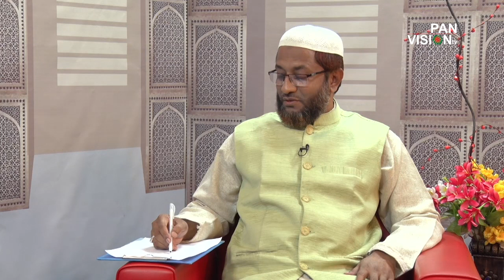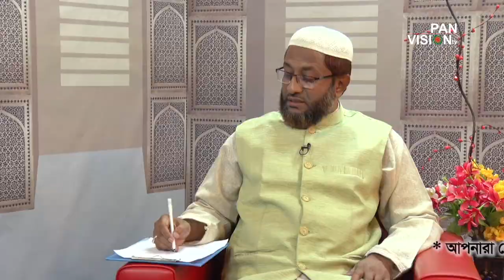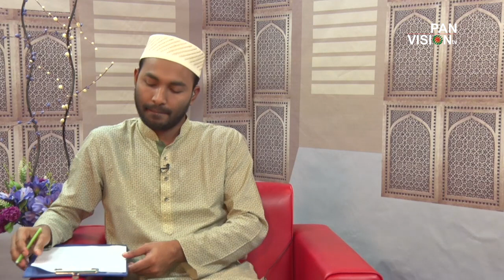জ্ঞান জিজ্ঞাসা | ইসলামী প্রশ্নোত্তর | Gan Jiggasha 40 | Dr. Meer Monjur Mahmood |Syed Al Jaber Ahmed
Panvision TV এর নিয়মিত আয়োজন  ইসলামী প্রশ্নোত্তর মূলক অনুষ্ঠান জ্ঞান জিজ্ঞাসা পর্ব ৪০। এই পর্বে থাকছে সৈয়দ আল জাবের আহমেদ এর উপস্থাপনায় ড. মীর মনজুর মাহমুদ ।